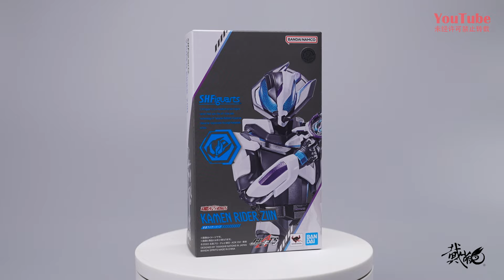榜一大哥感動常在！ 萬代SHF 假面騎士基恩 開箱試玩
最速開封No.650
今天開箱的玩具是萬代SHF系列，假面騎士基恩
官方定價：8000日圓（稅前）
發售日期：2024年2月16日
感謝大家的捧場！